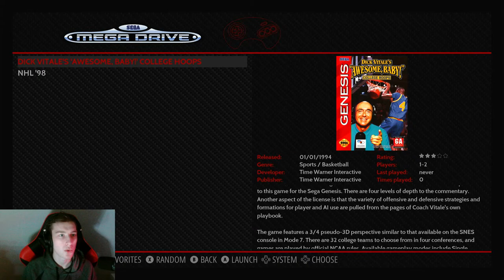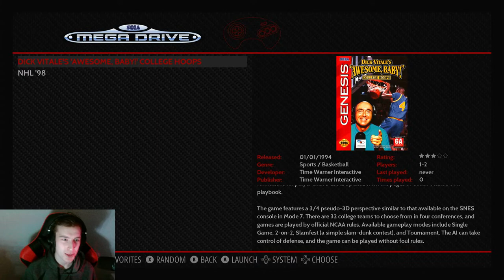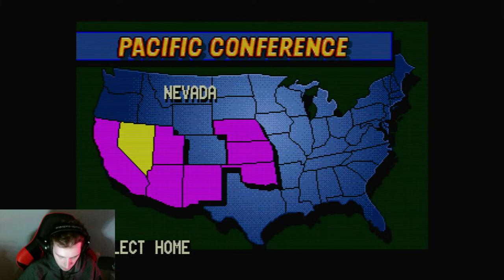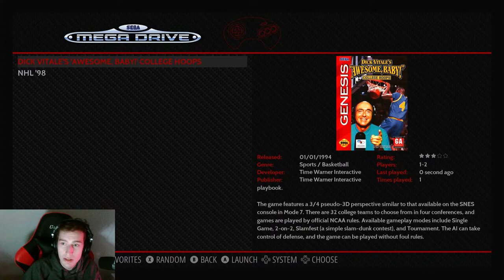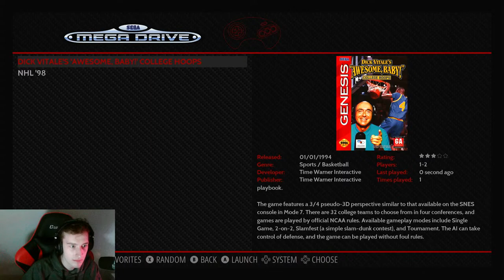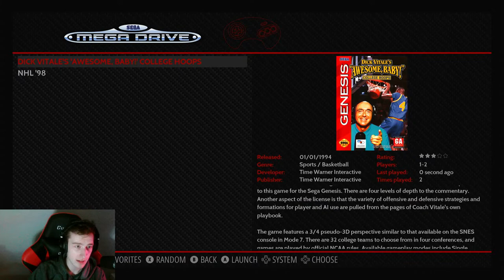Dick Vitale's "Awesome, Baby!" College Hoops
Playing Dick Vitale's "Awesome, Baby!" College Hoops. Come chill and watch me struggle now!